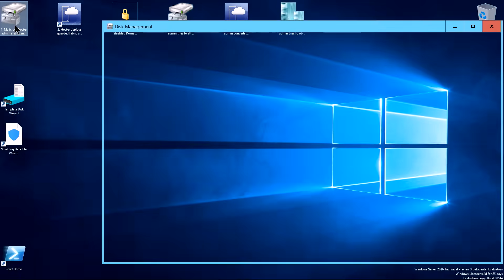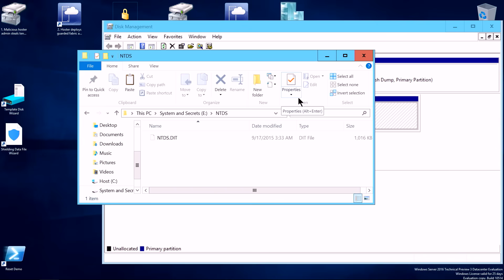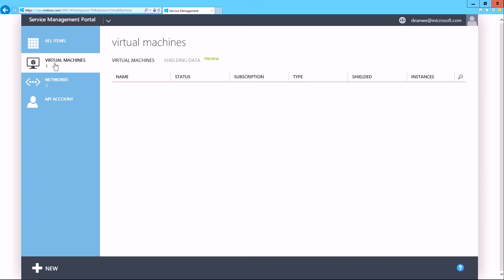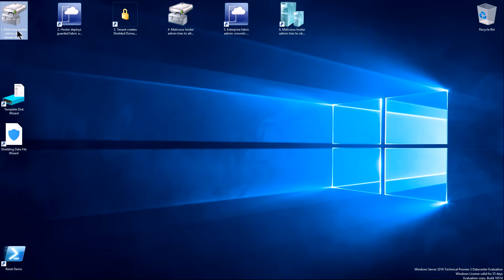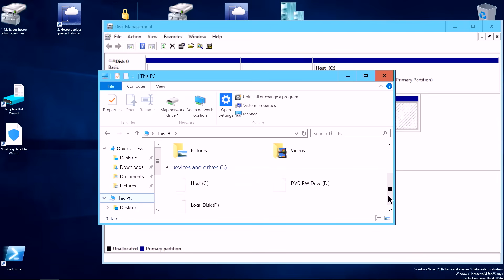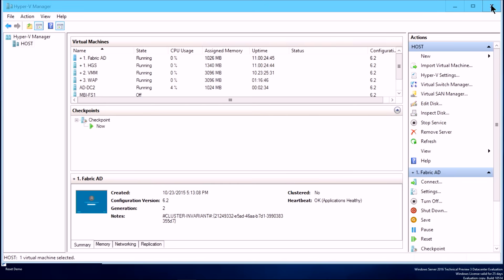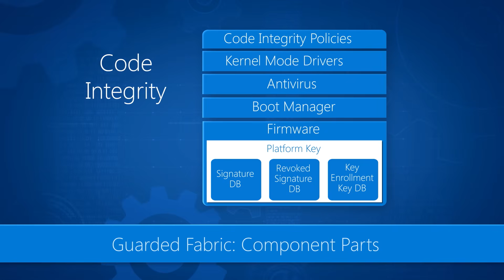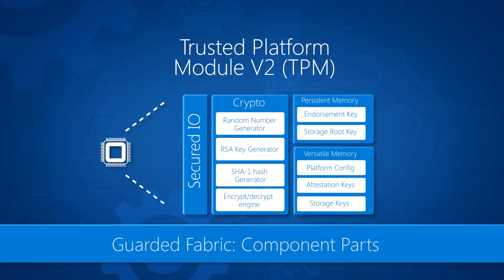Introduction to Shielded Virtual Machines in Windows Server 2016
Microsoft’s Principal Program Manager, Dean Wells offers a demo-rich look at Shielded Virtual Machines (VMs), new with Windows Server 2016 Hyper-V. Watch as he demonstrates the types of attacks that are possible today and then walks you through how things change with Shielded VMs. This includes the protection of Virtual Machines against malicious Hyper-V admins and malware attacks in both the public and private Cloud. Dean also describes how the tech works to help you to ensure that the Hyper-V fabric that's running your Shielded VMs is healthy. He also shows you how you can build an infrastructure that runs Shielded VMs to achieve a guarded fabric.